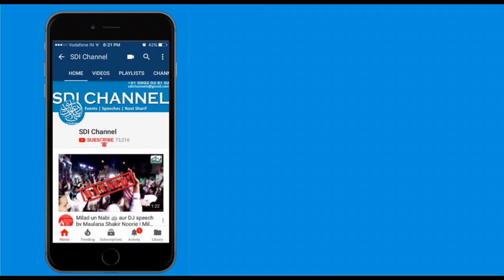Makhdoom E Simnan ka Tarke Saltanat Aur Khidmat E Deen | MaulanaShakir Noorie | New Bayan Oct 2018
Topic:Makhdoom E Simnan ka Tarke Saltunat aur Khidmat E Deen
Orator: Maulana Shakir Noorie
Day & Date: Saturday, 6 Oct 2018
Place: SDI Markaz, Mumbai.

Instagram.com/sdichannel